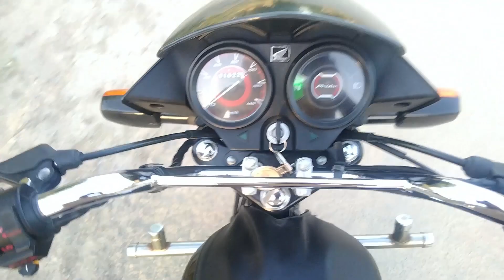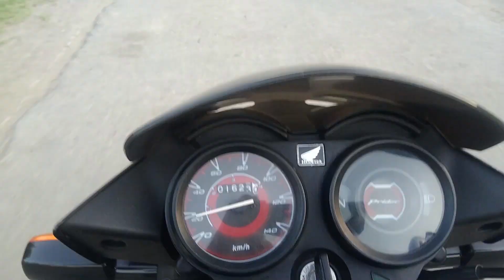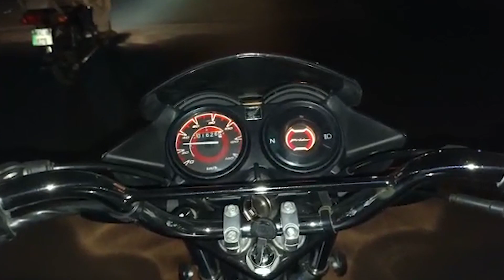Meri Chand Raat Ki Kahani 😍 | Chand Raat Bht Rush City Mn 😯 | Eid Days Vlog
Here I am Faissi Vlogs

Meri Chand Raat Ki Kahani 😍 Eid Days Vlog

Eid-ul-Fitr is a religious festival celebrated by Muslims worldwide to mark the end of the month-long fasting period of Ramadan. It is a joyous occasion that brings family and friends together to pray, feast, and exchange gifts. On this day, Muslims offer special prayers in the morning and wear new clothes. They also give charity to the less fortunate in their communities, visit friends and family, and enjoy delicious traditional dishes. Eid-ul-Fitr is a time of forgiveness, gratitude, and celebration of the blessings of Allah.